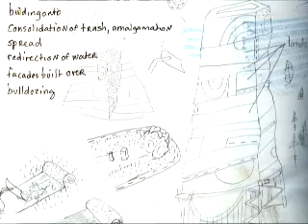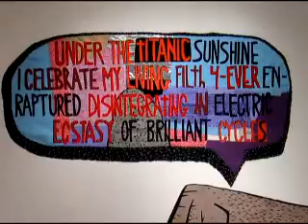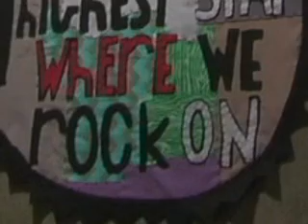Denise Burge Interview Part 1.wmv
An interview with Denise Burge at the Bruce Gallery by John Bavaro in conjunction with her exhibition "Chimney Rock in Bloom and other Stories" at the Bruce Gallery of Edinboro University of Pennsylvania. A film by Lee Copeland and Ben McChesney.